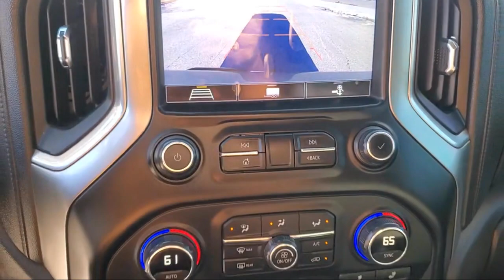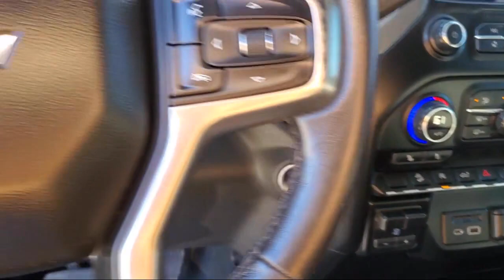2020 Chevrolet SILVERADO 1500 LT Crew Cab Brownsville Harlingen McAllen Weslaco Port Isabel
2020 Chevrolet SILVERADO 1500 LT Crew Cab Stock Number: G104553 Vin:3GCUYDED4LG104553.

Boggus Tipton
2101 Central Blvd.